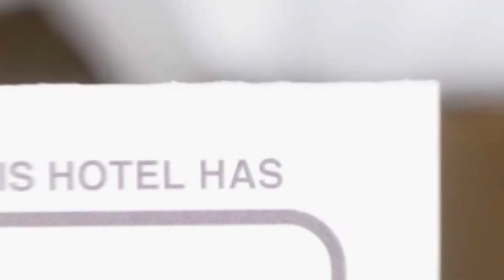Apartament BLACK SEA hotel review | Hotels in Tomis Nord | Romanian Hotels